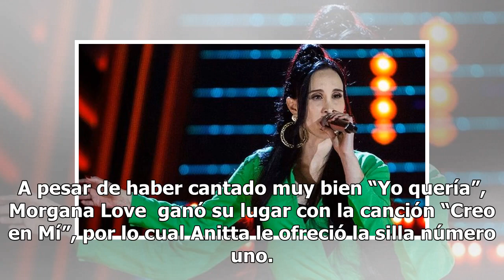Colette queda fuera de "La Voz...México"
La cantante Colette quedó fuera este domingo del reality show "La Voz...México", que se transmite por Las Estrellas cada semana. La intérprete hizo su mejor esfuerzo, pero le tocó salir. En distintos portales de noticias se reporta que Colette hizo su mejor esfuerzo y logró la primera silla en el T...